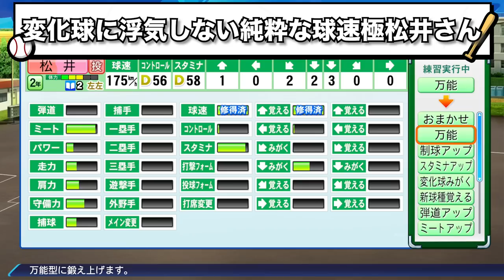本屋さんがくれた"あの本"で転生松井が史上最強になった件【新・超極高校48】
野球、極高校好きな方はぜひこちら登録お願いします！(登録無料)

【"超鬼畜版"極高校について】

大原則
【極の掟】
第一条
入部してから退部するまで監督の定めた一つの能力以外の練習を禁止する。
ただし一つの能力を限界値まで鍛えた者のみ特例として万能練習を許可する。

第二条
同学年に同じ極項目を鍛えるものが存在してはならない。

第三条
他の部員の極項目を練習することを固く禁ずる。

【極項目一覧と⇨試合時のルール】
〈投手〉
球速極
⇨速球中心

制球極(コントロール)
⇨特になし

スタミナ極
⇨特になし

変化球極
⇨変化球中心
※変化球極は全ての変化球5方向35変化量を鍛えない限り、万能練習には移行出来ない

〈野手〉
弾道極
⇨積極打法、強振多用

ミート極
⇨積極打法、ミート多用

走力極
⇨慎重打法、ミート多用

サブポジ極(ポジション極)

※特定の特殊能力がつけば指示の縛りは解放される。

強振多用、積極打法が解放される特殊能力
・パワーヒッター
・広角打法(流し限定)
・プルヒッター(ひっぱり限定)
・ラインドライブ

ミート多用、積極打法が解放される特殊能力
・アベレージヒッター
・流し打ち(流し限定)

ミート多用が解放される特殊能力
・バント○
・バント職人

【その他ルール】
・試合中のカード選択は上記記載の極項目の縛り以外は一切ありません。

・練習設備やアイテムは運営から付与されたアイテムは使用します。
パワポイントの使用は一切禁止とします。

【今回の3つの目標】
 (春 or 夏の甲子園大会に出場できれば翌年から北北海道から南下していき、 47都道府県の代表として甲子園出場を果たすこと)
・甲子園大会制覇
・春夏連覇

【最後に】
今作は超鬼畜版です。
厳しい戦いに真っ向正面から挑む野球部をお楽しみください。

(普通に勝って欲しい人は今回ごめんなさい。ロマン求めちゃいました)

UUUMMUSIC
DOVA-SYNDROME
効果音
PIXTA